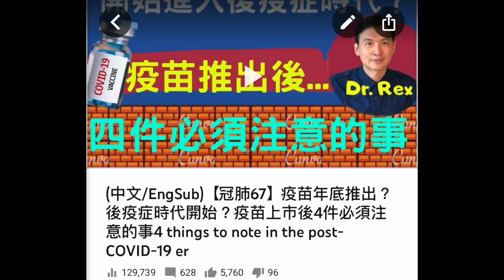（中英字幕)疫情回顧及展望 Dr. Rex explains how the pandemic may evolve and end